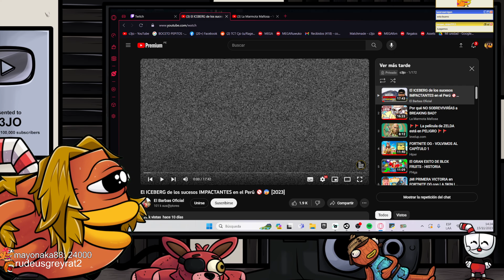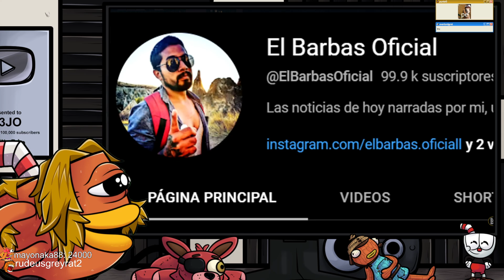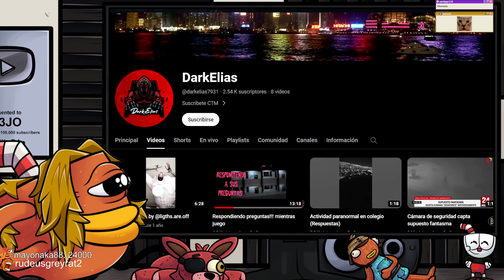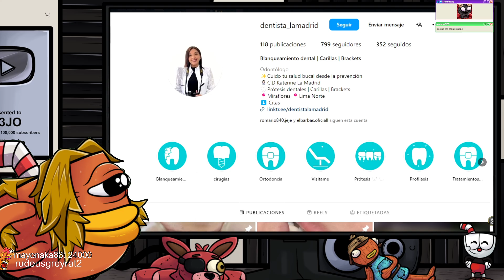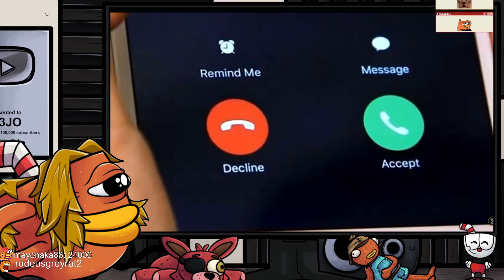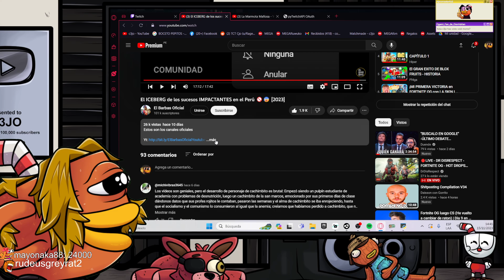c3jo REACCIONA🖥️: El ICEBERG de los sucesos IMPACTANTES en el Perú 🚫😰 [2023]